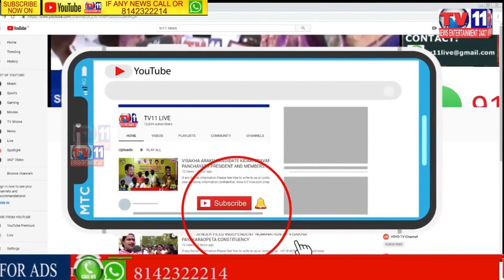DCP CENTRAL ZONE ADDRESSING MEDIA RAMGOPALPET POLICE ARREST HOUSE OFFENDERS